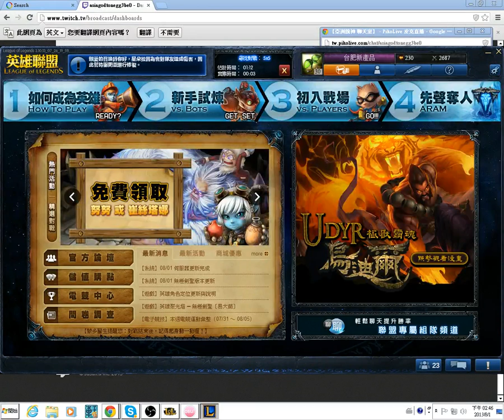統神 MiSTakE 台服積分